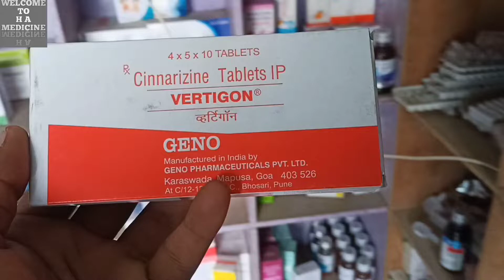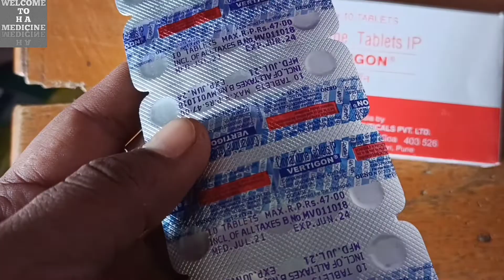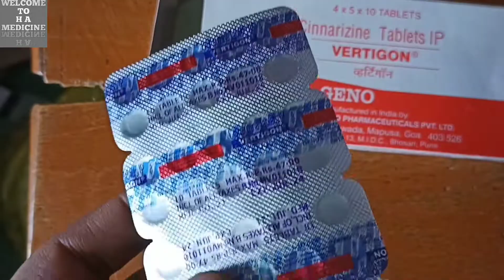VERTIGON TABLET KA KYA KAAM HOTA HAI / वर्टिगोन टैबलेट किस बीमारी में काम करती है